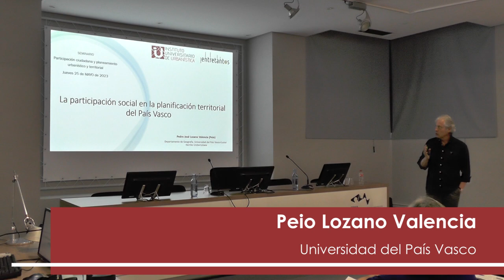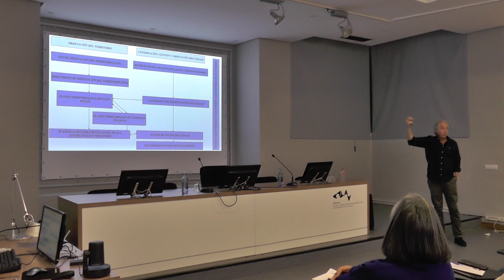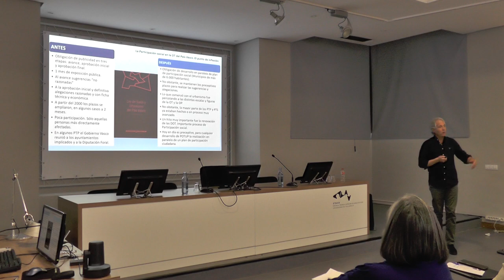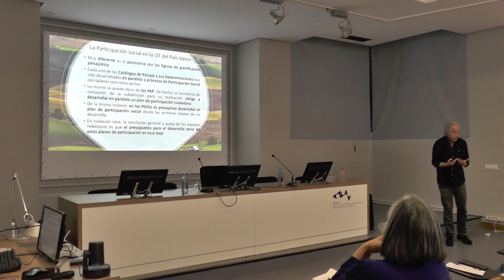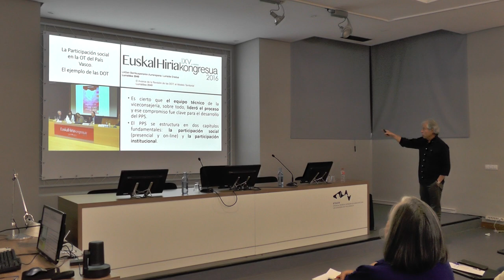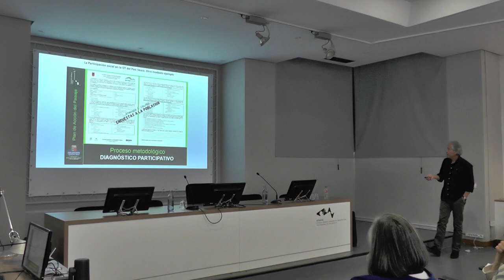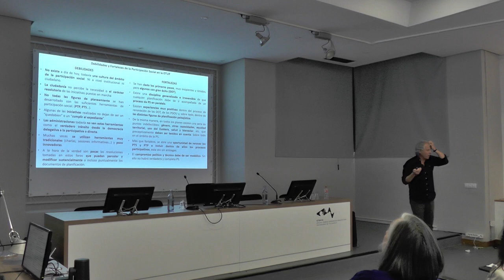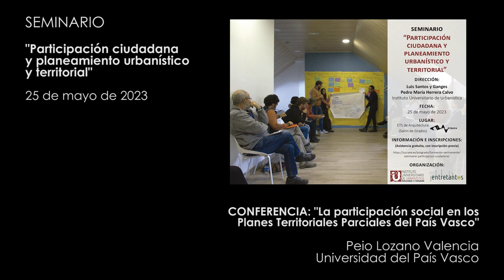09. La participación social en los Planes Territoriales Parciales del País Vasco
Conferencia de Peio Lozano Valencia (doctor en Geografía y máster en Ordenación del Territorio, profesor titular de Análisis Geográfico Regional en la Facultad de Letras de la Universidad del País Vasco, Vitoria), en el marco del seminario "Participación ciudadana y planeamiento urbanístico y territorial", organizado por el Instituto Universitario de Urbanística y la Fundación Entretantos, y celebrado el 25 de mayo de 2023 en la Escuela Técnica Superior de Arquitectura de la Universidad de Valladolid.